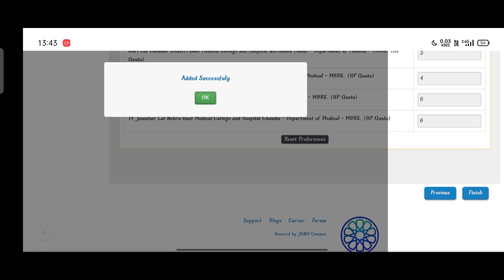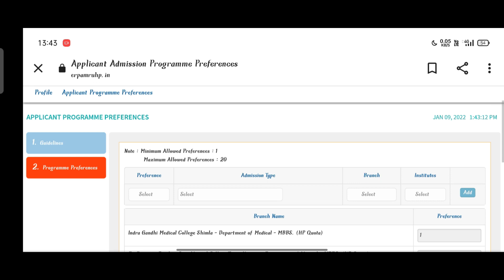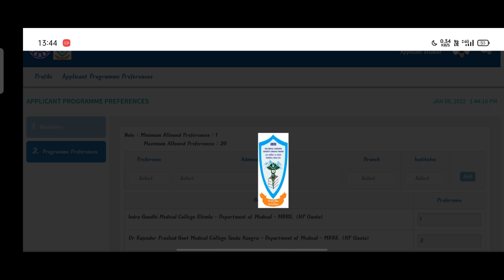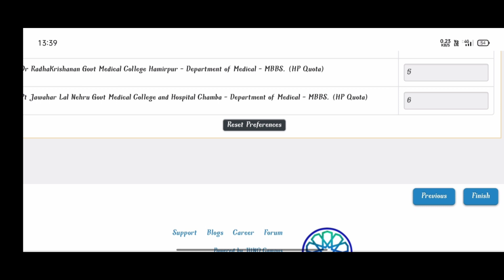Finally HP MBBS/BDS preference filling problem solved 😱